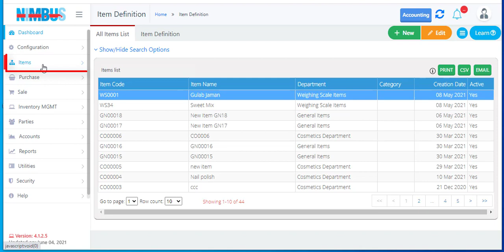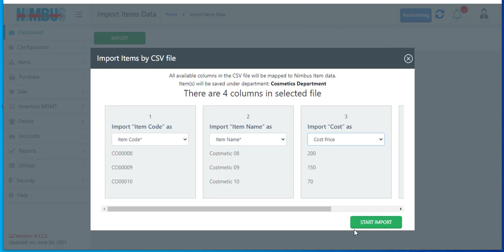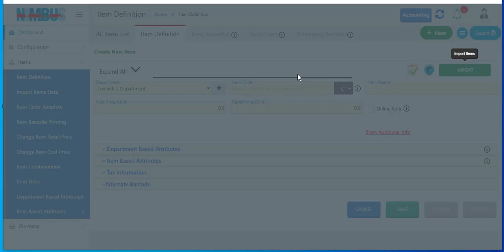Online Retail Software: Import Items Data in Nimbus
In this tutorial video we will learn how to import Items data from an excel file into Nimbus.